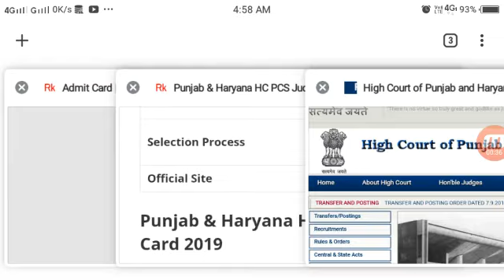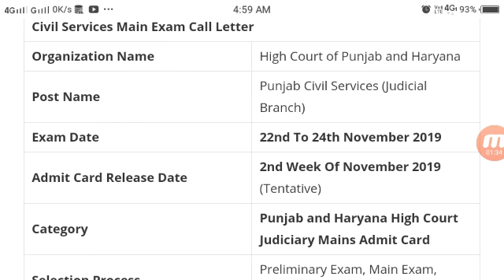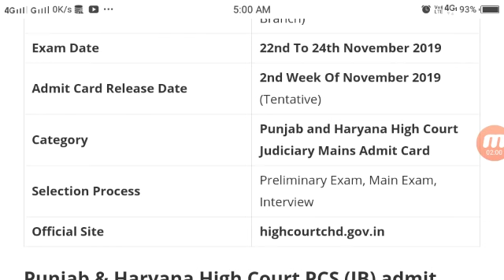PUNJAB & HARYANA HIGH COURT PCS MAINS ADMIT CARD 2019 HIGHCOURTCHD.GOV.IN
Punjab And Haryana High Court Clerk Admit Card 2019 Check Exam Date And
Punjab & Haryana High Court PCS (JB) Judiciary Mains Hall Ticket | Admit Card 2019 Download and admit card details exam date here mains exam hall ticket download admit card.

Get more information click here /√√√√√

PUNJAB & HARYANA HIGH COURT PCS JB MAINS ADMIT CARD 2019 full details here and click now 👇👇👇👇

PUNJAB & HARYANA HIGH COURT PCS (JB) MAINS ADMIT CARD 2019 DOWNLOAD @HIGHCOURTCHD.GOV.IN
Punjab & Haryana High Court PCS (JB) Judiciary Mains Hall Ticket | Admit Card 2019 Download highcourtchd.gov.in
Punjab & Haryana High Court Going to Conduct Punjab Civil Services (Judicial Branch) Mains Examination on 22nd To 24th November 2019.
 All those Applicants Participated in Punjab & Haryana Judiciary Mains Examination Form, the Download Online Punjab & Haryana HC PCS Judiciary Exam Hall Ticket 2019 on Official Website.
PUNJABHARYANA_HIGHCOURTPCS_JB MAINSADMITCARD2019
Punjab & Haryana PCS Judiciary Exam Call Letter 2019 Download Link Available Below Shortly.
So Applicants Click on the Given Below Link able to Download Punjab & Haryana HC PCS Admit Card 2019 Exam Permission Letter.
Punjab  Haryana High Court PCS
Punjab  Haryana HC PCS Judiciary Exam,
HC PCS Admit Card 2019
Punjab  Haryana HC PCS Admit Card 2019
Punjab and Haryana High Court PCS  Admit Card 2019
Pcs admit card date 2019
punjab hc admit card 2019
Punjab haryana hc admit card 2019
Ph hc exam date
Ph hc admit card 2019
Punjab & Haryana High Court PCS Mains Admit Card 2019 Download @highcourtchd.gov.in
The Official has Announced Expected Schedule for Punjab & Haryana PCS Judiciary Exam Hall Ticket Releasing Date.
and get information and view admit card details here.